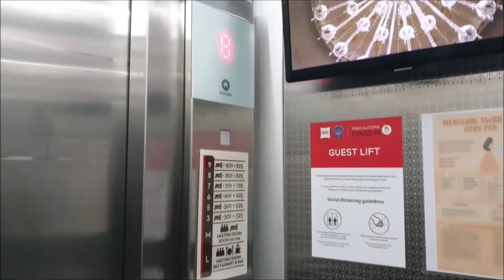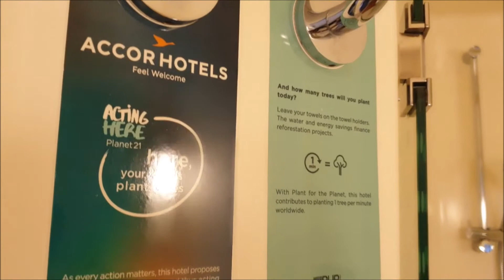Ibis Jakarta Senen ⭐⭐⭐ | Ini Hotel Strategis dan Ekonomis Buat Business Traveller - #202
Hai jumpa lagi masih di playlist jalan-jalan edisi vlog ke 202. Kali ini ane mau bawa kalian semua untuk visit ke Hotel Ibis Jakarta Senen, salah satu properti Accor yang lokasinya sangat strategis di kawasan Kramat Raya Jakarta Pusat.

Hotel bintang 3 ini sepertinya memang nggak khusus dirancang buat liburan keluarga, tapi dikhususkan untuk mobilitas bisnis traveler yang membutuhkan kepraktisan.

Untuk kebutuhan acara kantor misalnya, hotel ini menyediakan 6 miting room yang salah satunya ada di ground floor dekat dengan resepsionis.

Hotel dengan 9 lantai ini memiliki akomodasi sejumlah 155 kamar standar. Yang menarik, ada dispenser air di setiap lantainya untuk refill compliment air mineral jika dirasa kurang.

Yang membuat lega adalah stiker ini, menandakan ruangan pastinya sudah disterilisasi secara khusus.

Kamar standar ini berukuran 17m2, lengkap dengan TV LCD 26", brankas, alquran, pemanas air dan sandal serta tambahan bantal jika dirasa 2 set bantal dan guling yang ada masih kurang.

Kamar mandinya orisinal ibis, unik tapi compact dilengkapi dengan hair dryer & shower standar.

Buat pemegang membership Accor Live Limitless level tertentu, disajikan fruit basket & voucher welcome drink yang bisa ditukar dengan variasi minuman di resto.

Dan, ternyata nggak ada yang bisa di eksplorasi lebih dari hotel ini, kecuali ruangan bersantai di samping resto. Selebihnya, bisa jalan-jalan keluar dari hotel.

Selain zona parkir di depan hotel, terdapat akses tangga menuju basement menuju tempat parkir. Memang pas, ini hotel khusus untuk bisnis traveler. Sampai jumpa lagi.